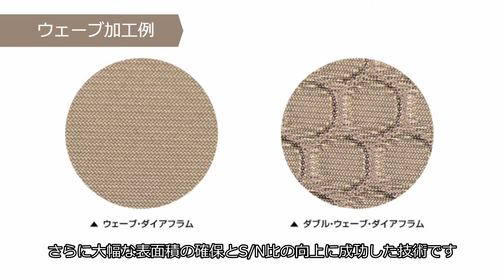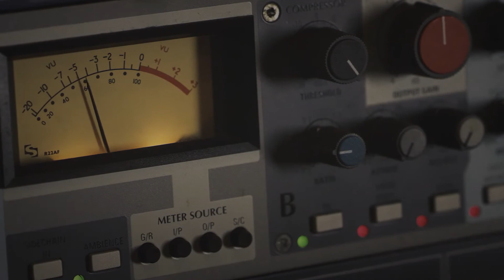Rock oN Creative Gathering 2020 : audio-technica AT5040